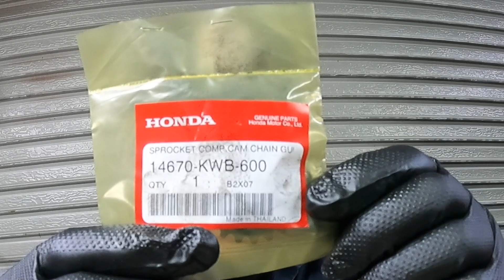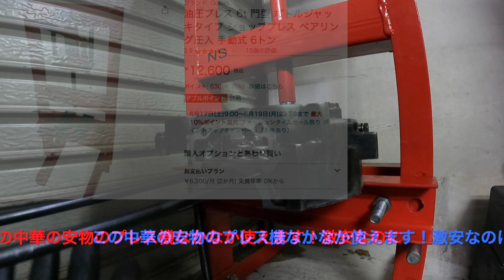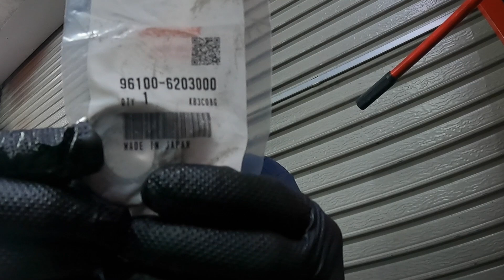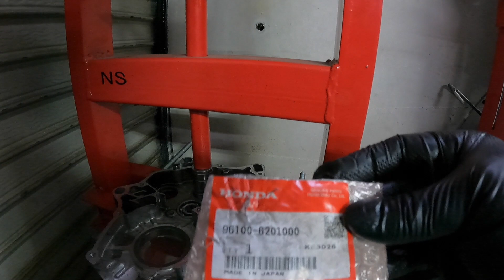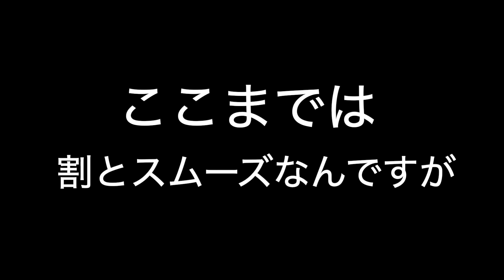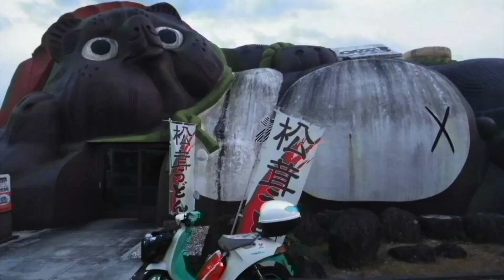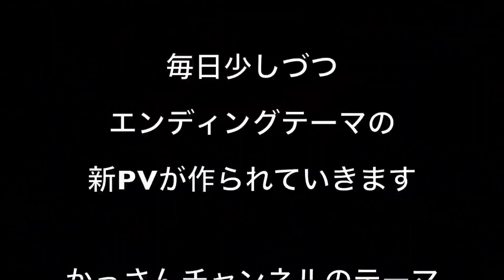スーパーカブプロ（JA07）修理その5「ケースベアリング打ち替え」〜油圧プレス大活躍~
MDF_PANI_KASSAN

PaniCrew_Kassan